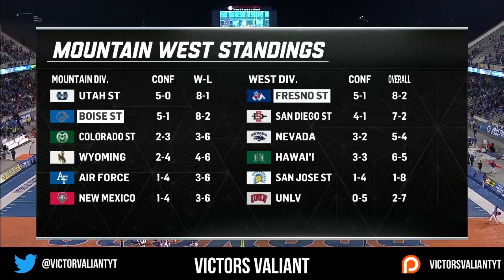Week 11 2018 #23 Fresno State vs Boise State Full Game Highlights 1